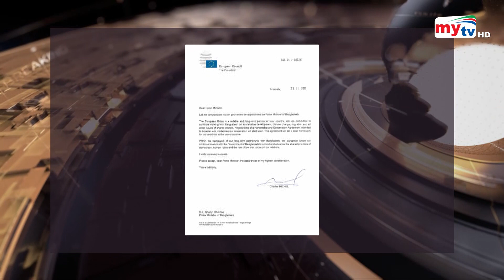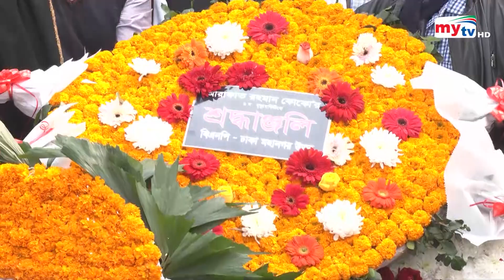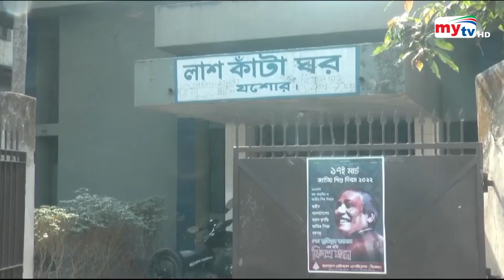Latest English News Update। 06 PM। 24 January 2024 | Mytv News